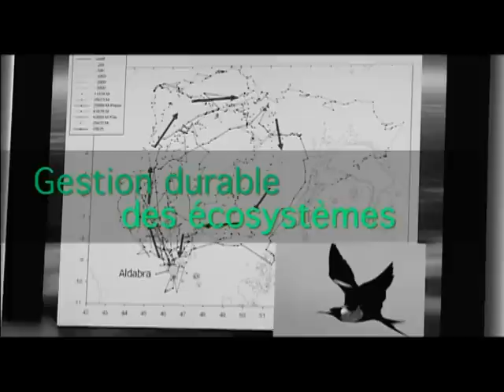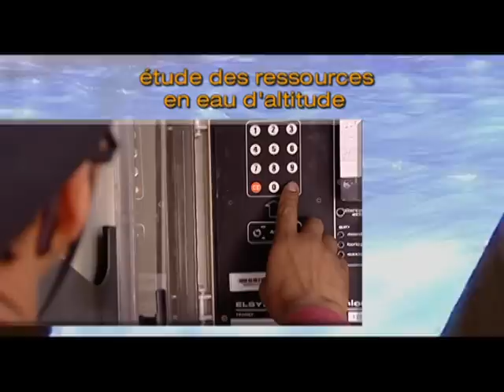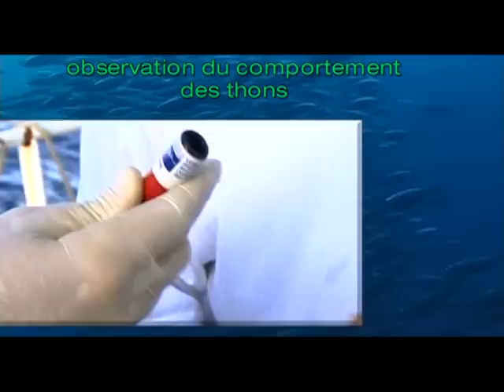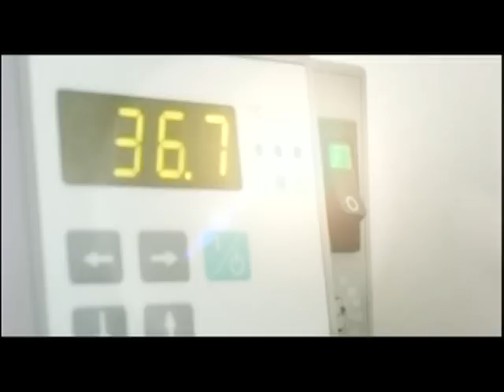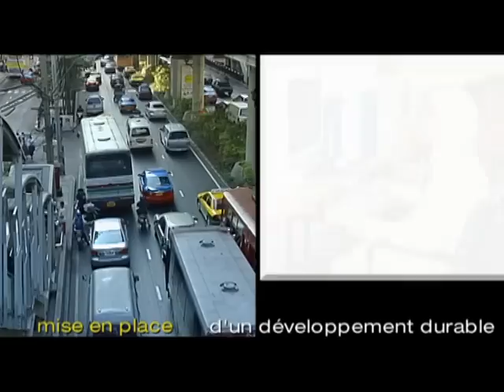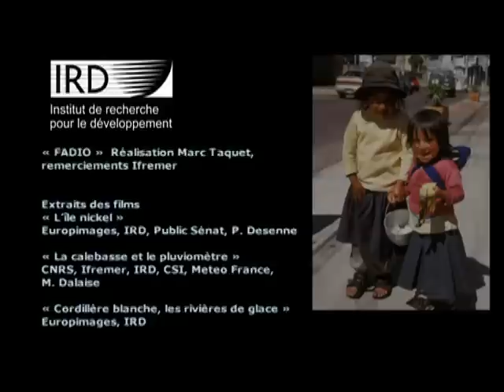Carte de visite - Plein Sud !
Le film de présentation de l'Institut de Recherche pour le Développement et de ses activités.

Durée : 9'47
Réalisation

Europimages
Patrice Desenne

Délégation à l'Information et à la Communication (DIC)